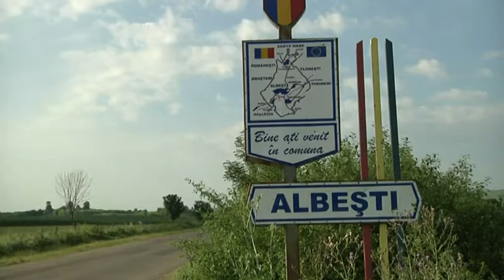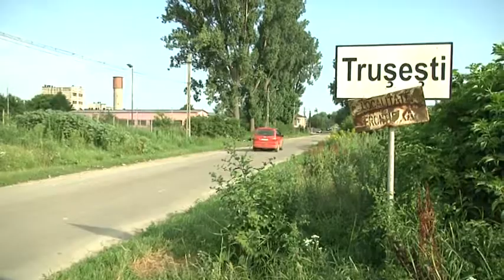Daniel Caslariu in sedinta de Consiliu Judetean